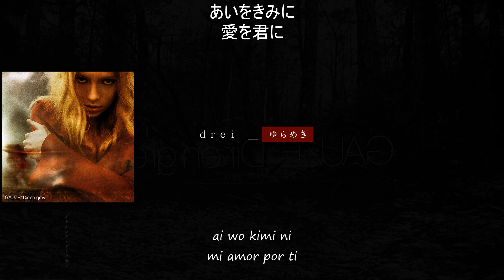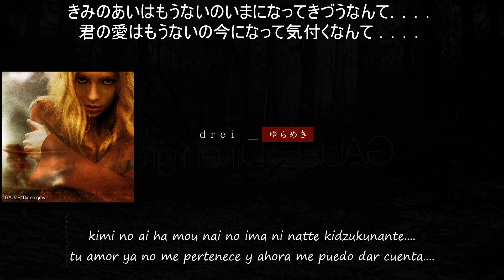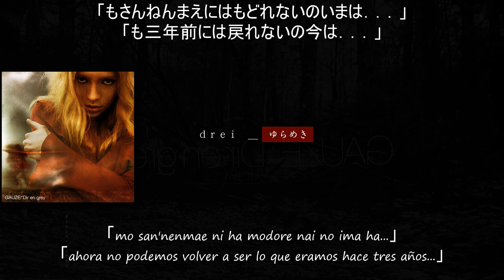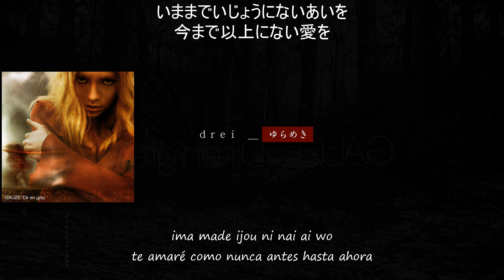DIR EN GREY - ゆらめき [YURAMEKI 1999] (歌詞 / subtitulado en español)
アルバム / albúm : GAUZE
年 / año: 1999
作曲 / compositor: Shinya
編曲 / interprete: DIR EN GREY
作詞 / letra : 京 (Kyō)

DIR EN GREY:
gu. 薫 (Kaoru)
gu. Die
ba. Toshiya
dr. Shinya
vo. 京 (Kyō)